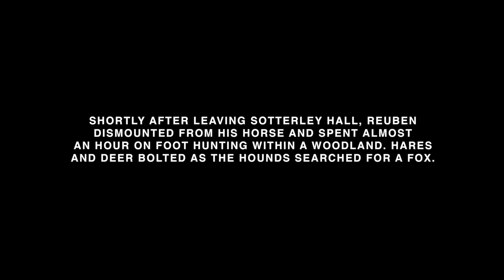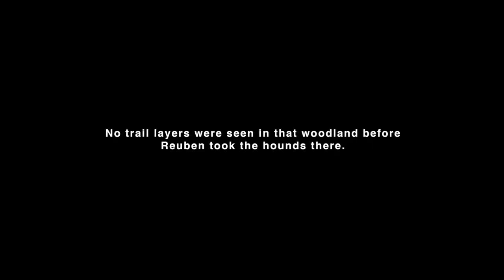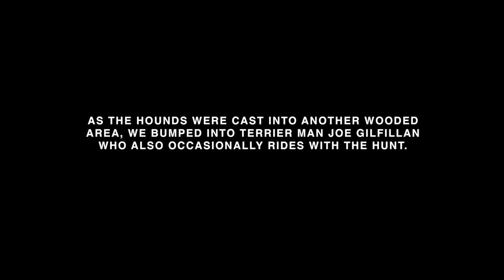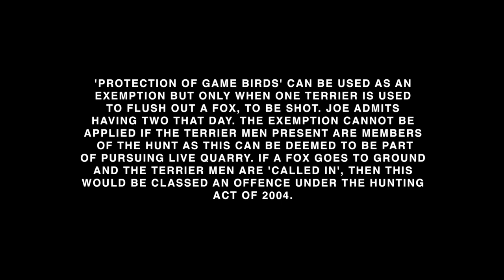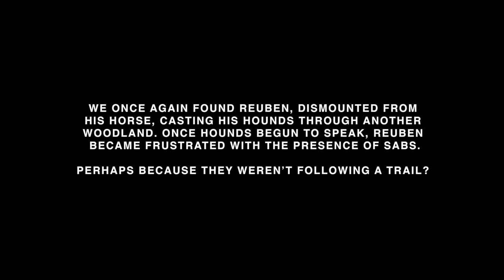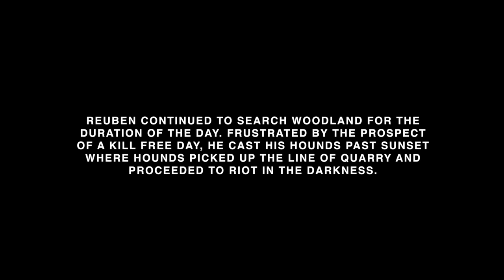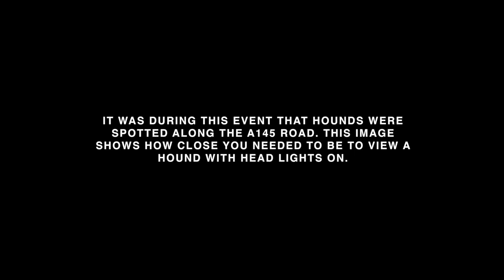Waveney Harriers 23rd December 2017